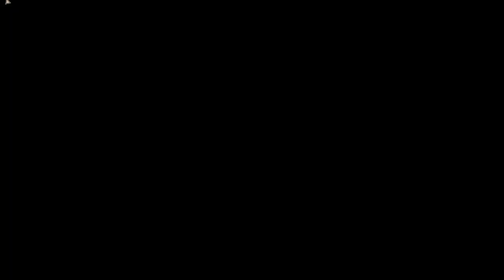LoneWolfLegendOffical's Thrilling Journey in Scarlet Nexus on PC